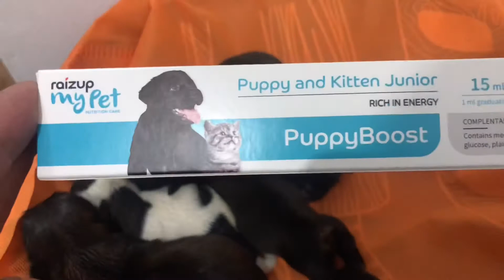Shihtzu giving birth without assistance.